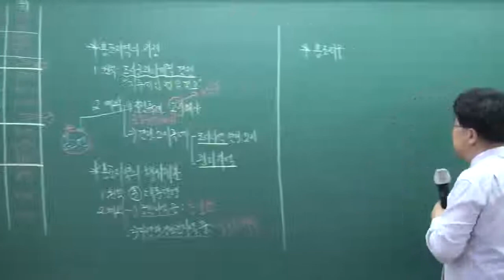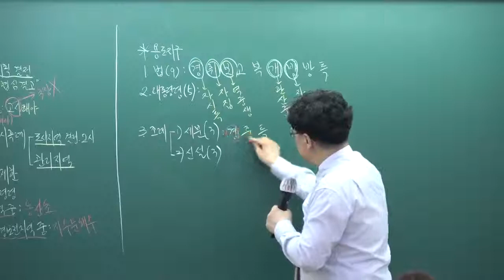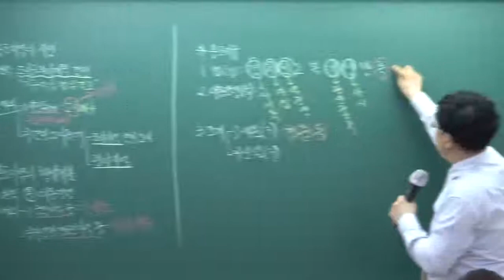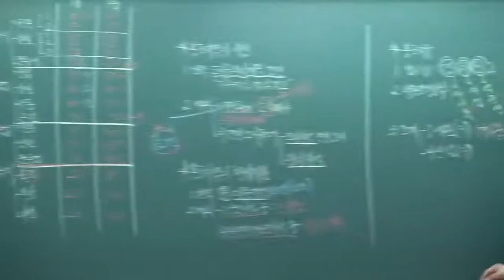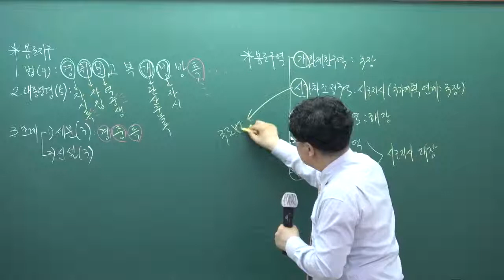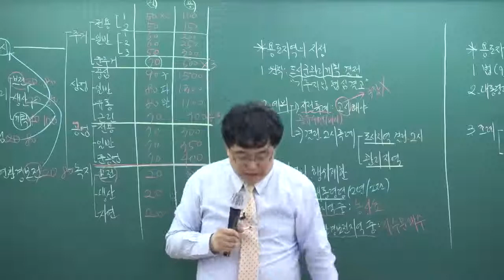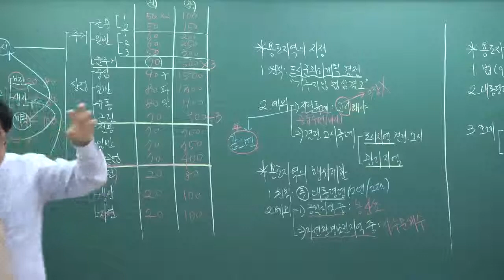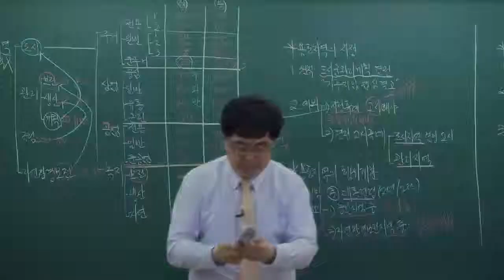[패스랩] 공인중개사 자격증 시험 무료 동영상 부동산공법 [핵심이론 권문찬 4강 용도지구 (p.19~)]